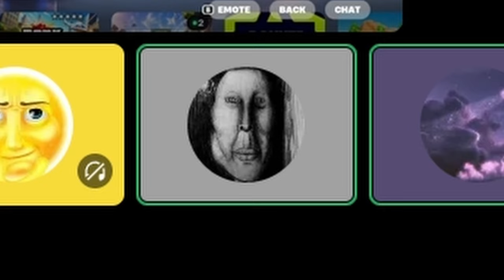Cannon Fodder Chronicles: A Cog in a Meat Fueled Machine..... | Soup Zerg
At like 5am soup pinged his discord to join the zerg while he was streaming, I was able to join in. :3

Everything is ironic and made in good fun, nothing here is serious to any degree or displays any real beliefs

No Sound effects or music is made by me
Songs -  Quriky Dog, Casa Bossa Nova, Surf Inspector, Theif in the Night, Chopin Nocturne on Eflat major Op 9 no 2, Whamola

99% of silly photos are not mine